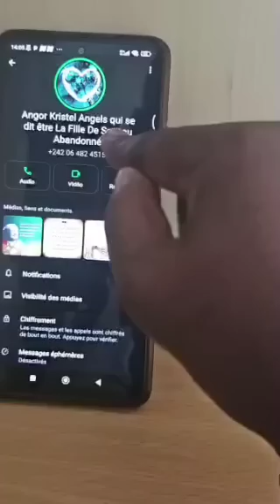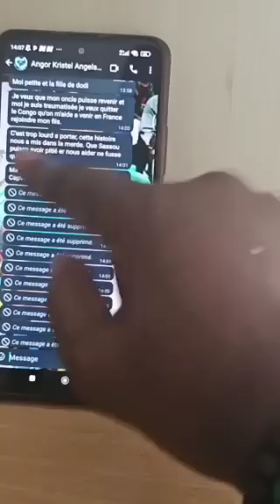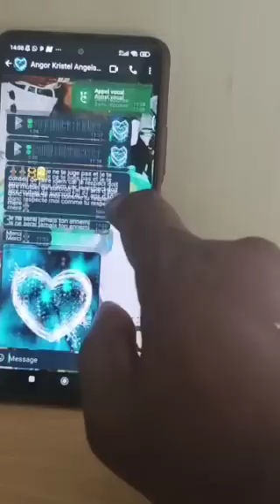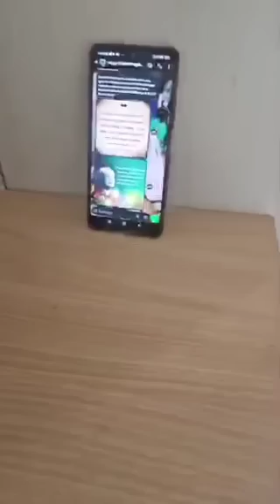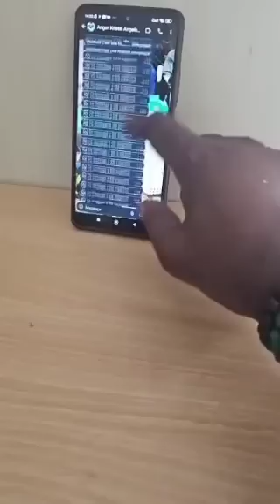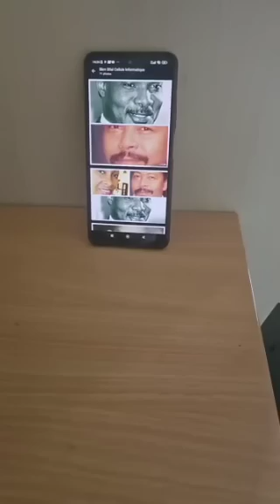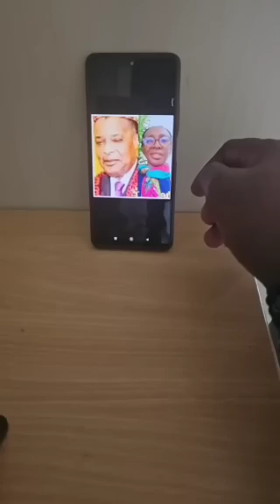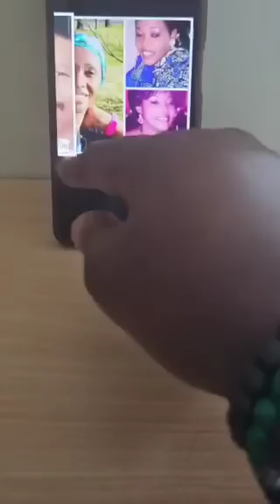Faye monama continue à déjouer les pièges du gouvernement & certaines pourriture de la diaspora .